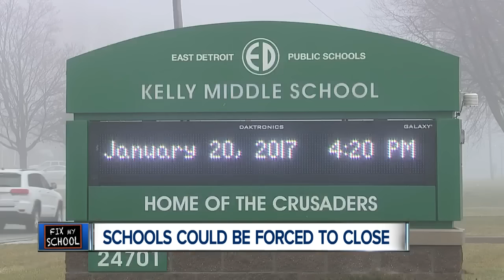Michigan says 38 schools are subject to potential closure for academic failure